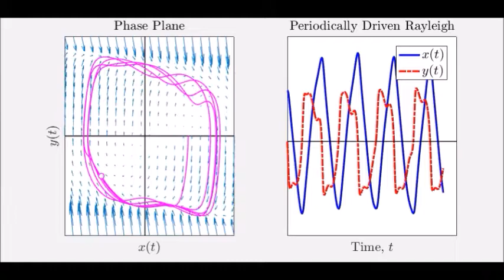Nonlinear Oscillator Examples: Driven Rayleigh Equation